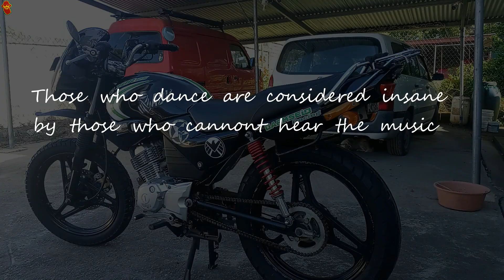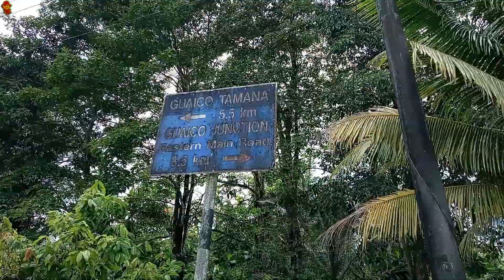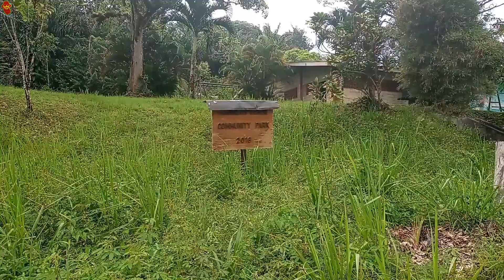Overnight Motorcycle Camping in Plum Mitan , Trinidad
headed off for a overnight camping adventure with the trusty 125cc . Going from west coast to the eastern utilizing primarily back roads and forest trails to get to Plum Mitan . enjoy the vid . bless .